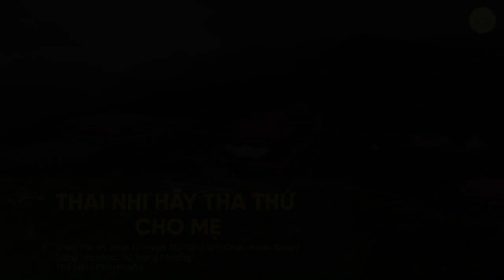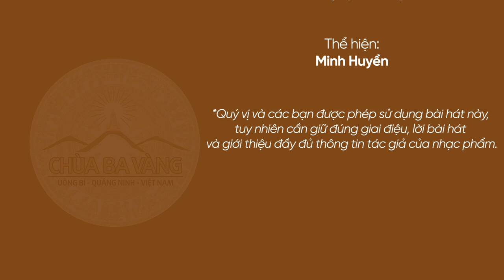Bài hát: Thai nhi hãy tha thứ cho mẹ | Nhạc Phật giáo | Chùa Ba Vàng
Sáng tác lời: Phật tử Phạm Thị Yến (Tâm Chiếu Hoàn Quán)
Sáng tác nhạc: Vũ Trọng Phương
Thể hiện: Minh Huyền

Lời bài hát:
Con lạy Phật từ bi cứu độ.
Con tâm thành sám hối tội phá thai.
Hỡi các con - vong linh nhi của mẹ!
Mẹ lạy Phật xin sám hối các con,
xin thứ tha cho lỗi lầm của mẹ.
“Các con ơi, mẹ ngàn lần xin sám hối.”
Hỡi các con!
Mẹ vô minh, không gìn giữ các con
khiến cho con chẳng được thân người.
Trước Tam Bảo, ngàn lần xin tha thứ,
tâm thành này mẹ sám hối thiết tha.

Ngày hôm nay, mẹ con ta hội ngộ
chốn thiền môn, cùng một niệm quy y
thành đệ tử của Đấng Cha Lành,
nguyện đời đời giúp nhau cùng làm thiện,
nguyện đời đời giúp đỡ lẫn nhau,
cùng nhau tu theo chánh Pháp nhiệm màu
cho tới ngày viên thành Phật quả.

Các con hỡi! Ta cùng nhau lễ Phật,
lễ chư Tăng, thành kính tri ân.
Kính lạy Phật từ bi cứu thế,
đem đạo lành phổ tế chúng sanh.

➡️ Xem thêm:
👉🏻 Bài hát: Vu lan mùa Tự Tứ báo hiếu mẹ cha | Nhạc Phật giáo Chùa Ba Vàng 2022
1. Tổng hợp nghi thức cúng lễ
2. Chư Tăng Tu Tập Trong Rừng
3. Vấn đáp Phật Pháp
4. Nhạc Phật giáo Chùa Ba Vàng
5. Câu chuyện chuyển nghiệp

Địa Chỉ: Phường Quang Trung - TP. Uông Bí - Tỉnh Quảng Ninh
📞 Số điện thoại: 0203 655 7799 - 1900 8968